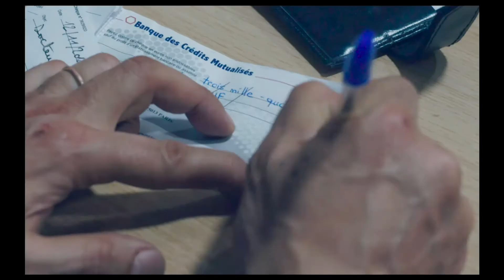IBRAHIM - Officiële NL trailer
De jonge Ibrahim woont met zijn vader Ahmed in de buitenwijken van Parijs. Als hij door zijn beste vriend Achille betrokken wordt bij een mislukte winkeldiefstal, brengt hij niet alleen zijn vader in de problemen maar levert dit hem ook een torenhoge schuld op. Ibrahim besluit een groot risico te nemen in de hoop zijn fouten weer recht te kunnen zetten en het respect van zijn vader terug te verdienen.